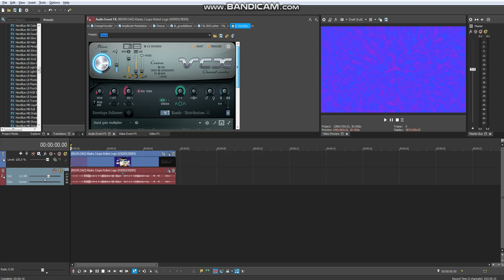How To Make Mediaup V30